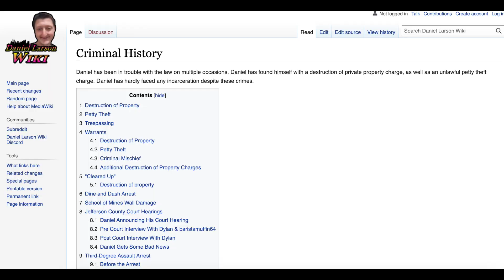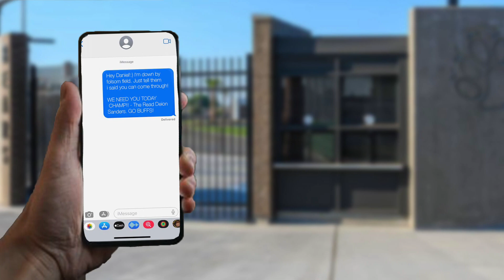Daniel Larson Arrested In Colorado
Trying to meet Deion Sanders